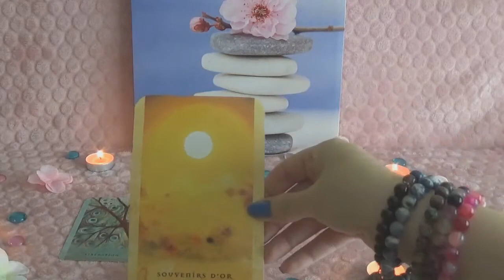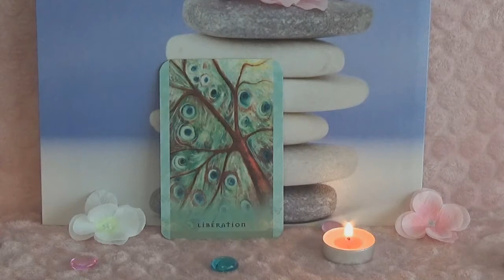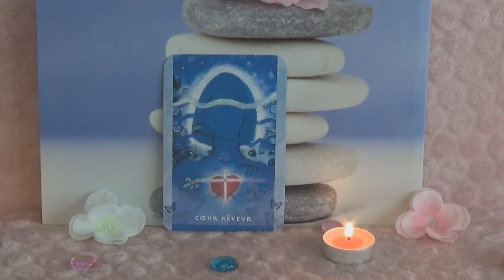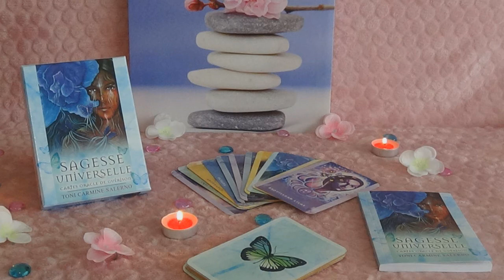L'Oracle de la Sagesse Universelle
▼▼▼ ✻Retrouvez-moi sur :✻ ▼▼▼
★ Mon site : " Énergies zen " pour vous procuré des soins énergétique à distance

 ☆ Merci d'avoir regardé cette vidéo ❤️ N'hésitez pas à partager la vidéo , à ,👍🏼 & mettre un commentaire, ça fait toujours plaisir ! et active les notifications en cliquant sur la 🔔 juste au dessus pour voir toutes mes vidéos ! Merci